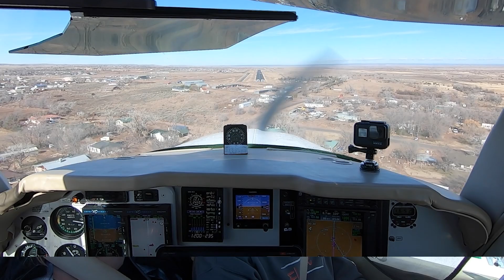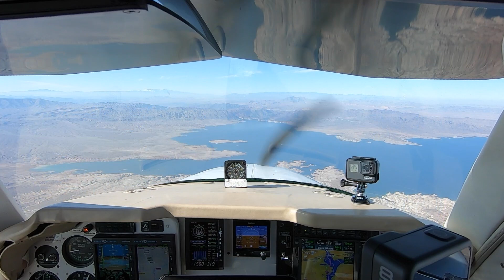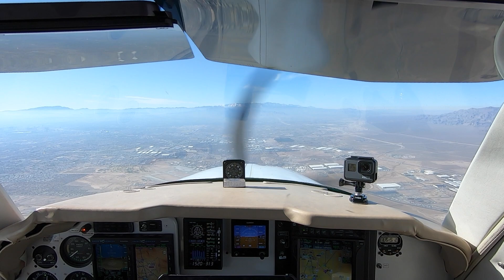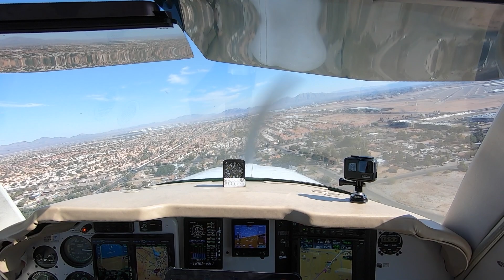A36 Bonanza to Vegas VFR or Bust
FlyWire takes a LONG cross-country and we do it all VFR. No big deal, right? Lot's of fun and we take a close up view of the Meteor Crater and Flagstaff's Lonely Mountain. Spoiler alert, we get vectors through the Class Bravo at Vegas.  What's your preferred way of going Cross-Country?